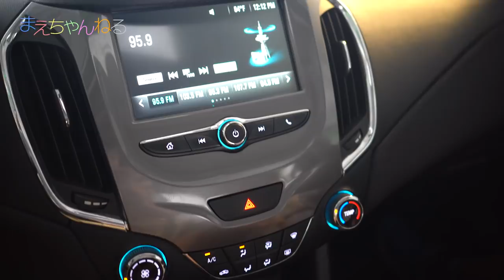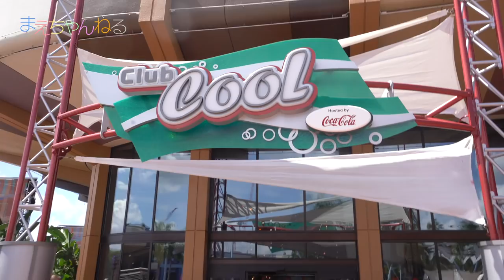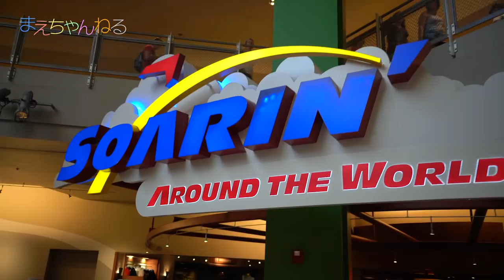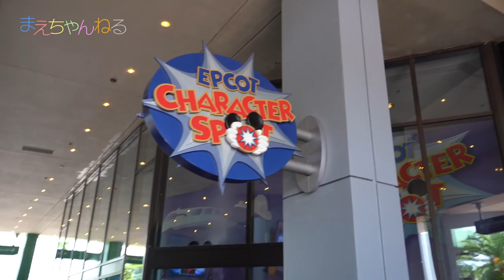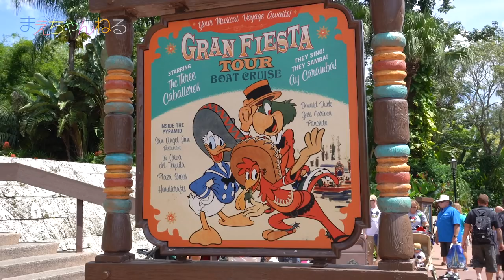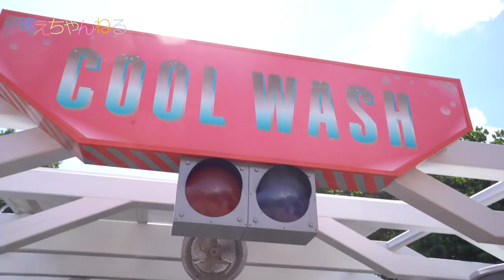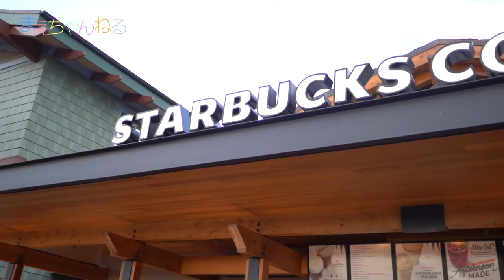エプコットでミッキーとハグ♪ プレゼント企画のキーワードもあるよ👍 ディズニーワールド【旅vlog】5日目 | まえちゃんねる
アメリカ フロリダ州にあるディズニーワールドのエプコットへ行ってきました^^
いくつかのライドに乗って来たのですが、さらにミッキー達とのグリーティングも楽しんで来ました♪
また、今回はプレゼント企画のキーワードもあるので、要チェックです！

▽まえちゃんねる Tシャツ 販売中♪